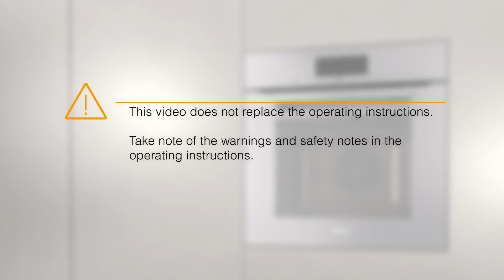H7860 BP/BPX, Fitting and removing FlexiClip runners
How to fit and remove the FlexiClip runners on your Miele H7860 BP/BPX oven.